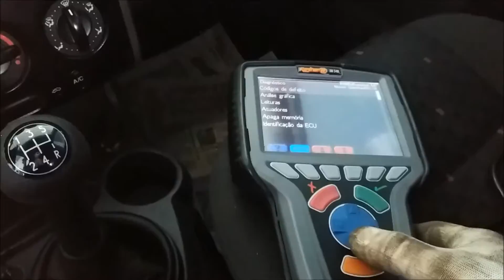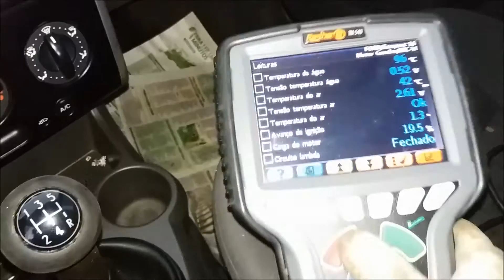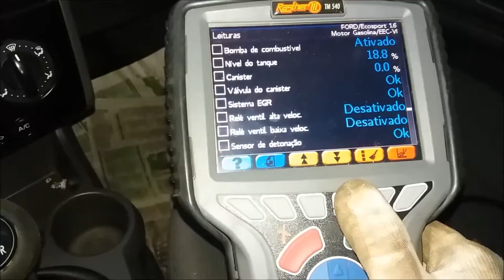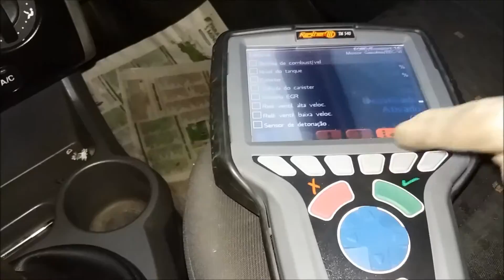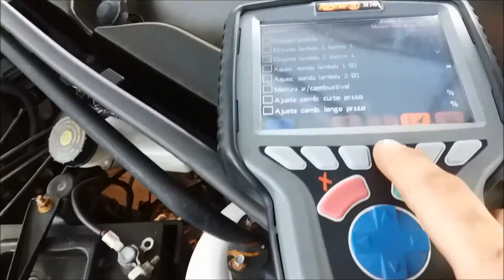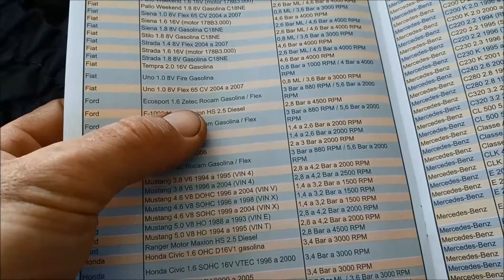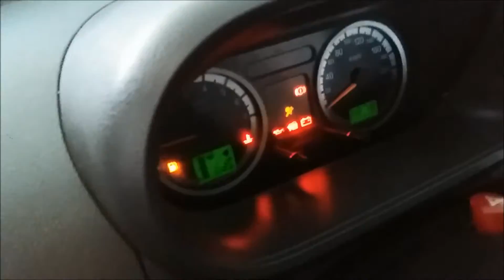CORSA 2008 1.0 - Vazamento no radiador / ECOSPORT 2003 1.6 - Superaquecimento do motor. (08/03/17)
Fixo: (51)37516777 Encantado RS